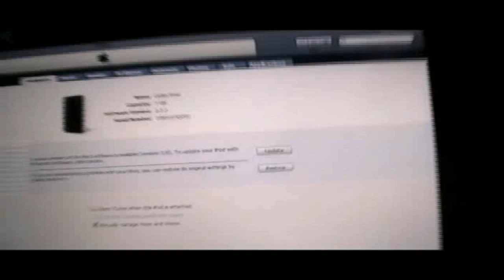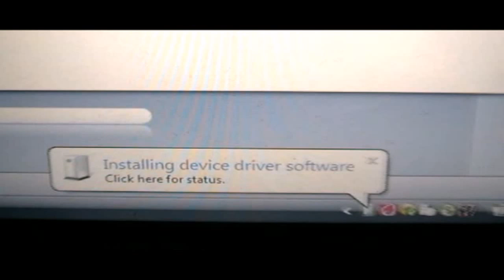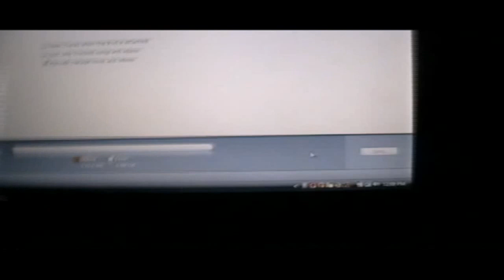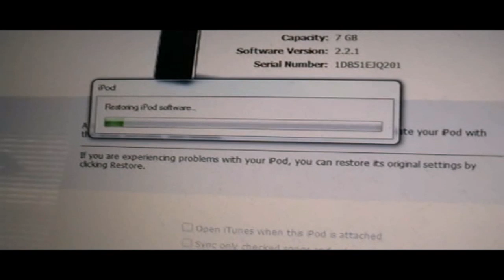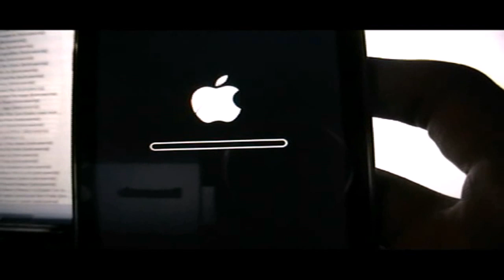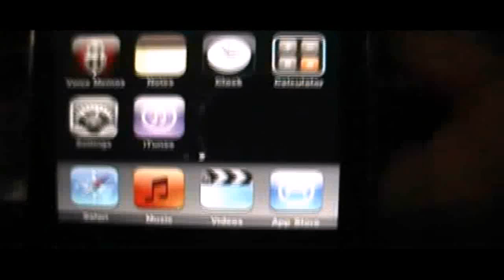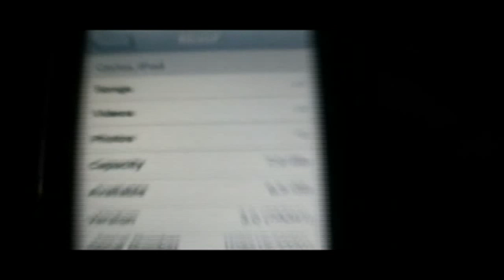How To Install The New 3.0 Firmware For iPod Touch 1G 2G and iPhone 1G 3G For Free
This is a video on how to install the new 3.0 on your iPhone and iPod touch for free